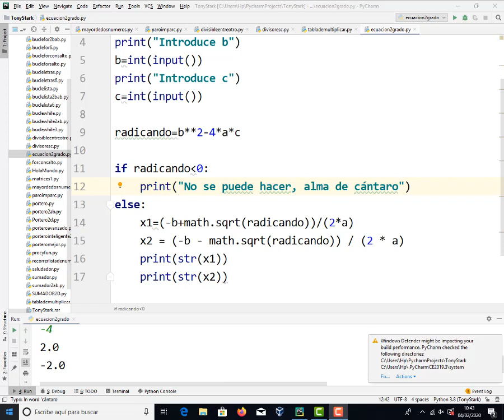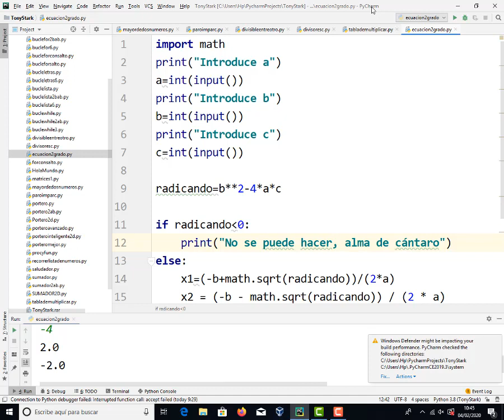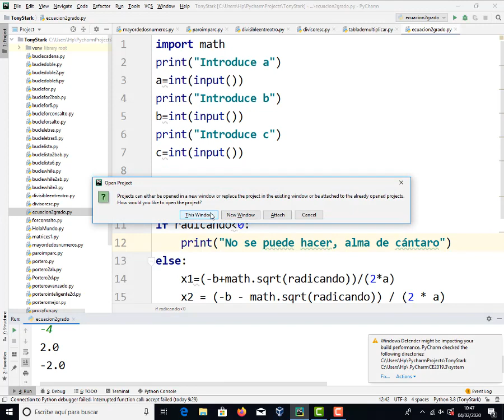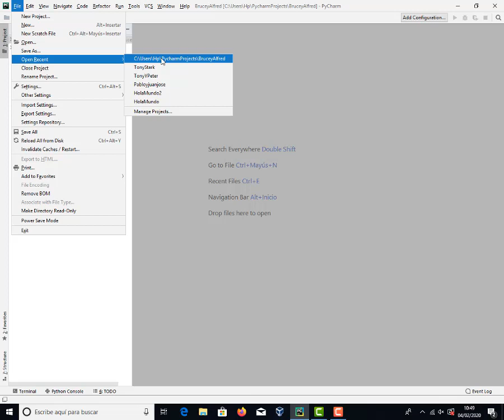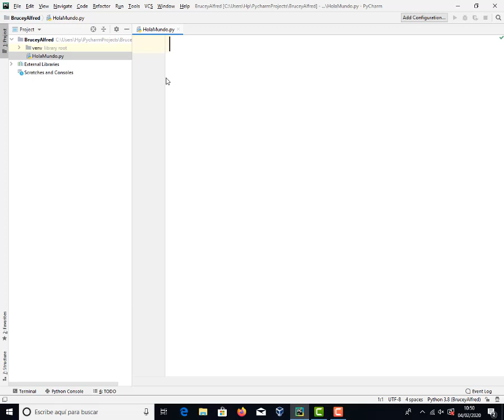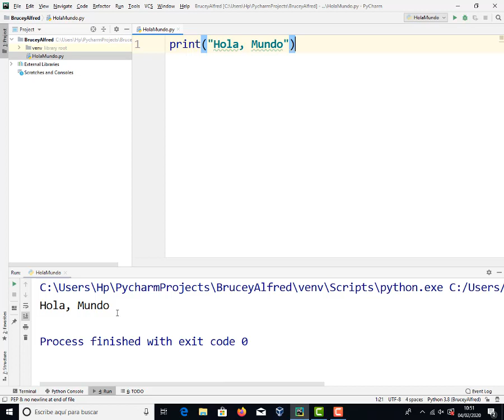Hola Mundo en Python Crear proyecto Pycharm Programación Python TIC 1 Bachillerato IES Monterroso